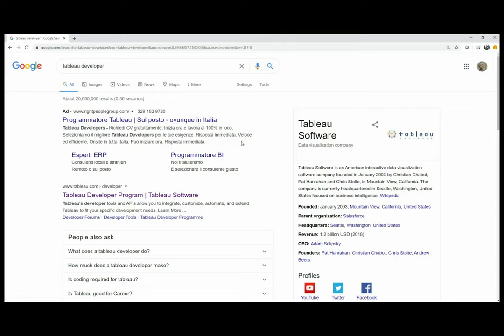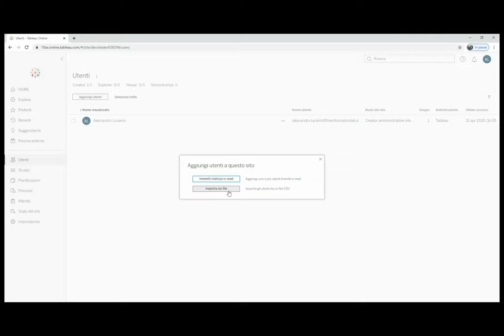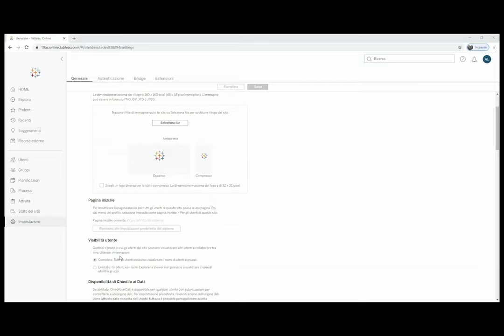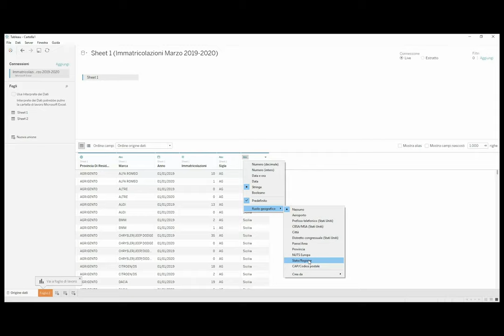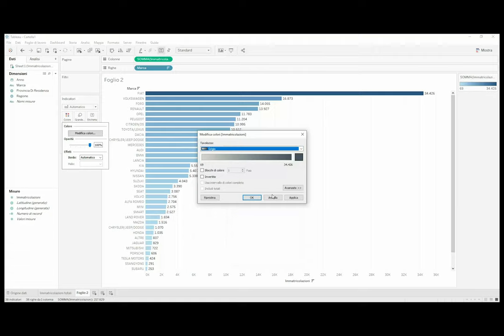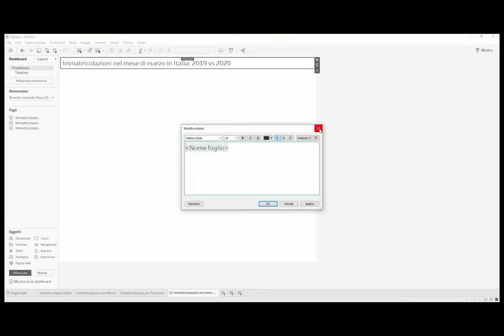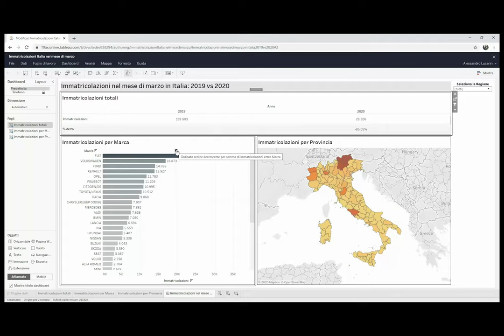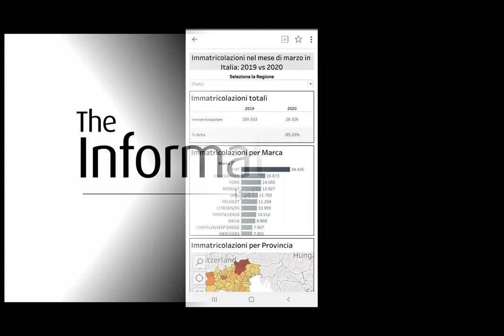Webinar Series: How to setup BI Platform in 30 minutes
In questo Webinar imparerai come avviare la tua piattaforma Tableau Online fin dall'inizio: accesso, gestione utenti, gruppi e autorizzazioni, creare il tuo primo rapporto, pubblicarlo, condividerlo e scoprire come grazie a Tableau Online, puoi avere una piattaforma BI agile e moderna in soli 30 minuti.

►ARGOMENTI TRATTATI:
0:46  Il Tableau Developer Program
1:45 Sign up a Tableau Online
2:08 Attivare il Site
2:30 Raggiungere il Site
3:00 Panoramica del Site
3:10 Esplorare i Progetti
4:35 Aggiungere Utenti
6:17 Creare uno o più Gruppi
7:12 Aggiungere Utenti ad un Gruppo
8:28 Stato del Sito
8:50 Impostazioni
9:30 Impostazioni Account
10:10 Autorizzazioni per il Progetto
11:43 Creazione della dashboard in Tableau Desktop
11:50 Panoramica delle connessioni possibili
12:25 Connessione al file Excel 'Immatricolazioni'
13:10 Modifiche al Data Type delle colonne considerate
14:20 Creazione delle viste
20:50 Creazione della dashboard
24:10 Accesso e pubblicazione della dashboard su Tableau Online
25:50 Panoramica azioni da web disponibili
27:20 Creazione versione dashboard per dispositivi mobile
28:35 Pubblicazione della dashboard contenente versione mobile su Tableau Online
29:00 Connessione a Tableau Online e visualizzazione della dashboard attraverso l'applicazione Tableu Mobile